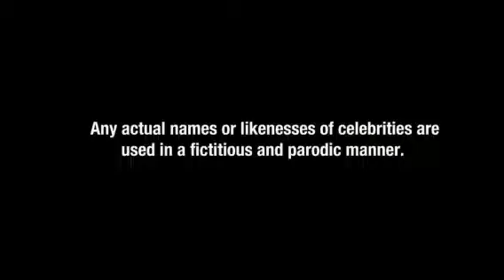Fembot The Cake